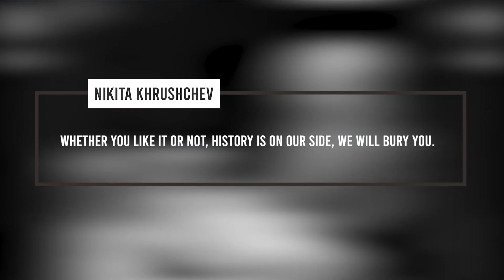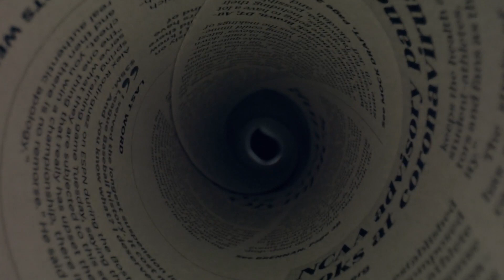The Classified Plan To Nuke The Moon - Project A119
In 1961, President JFK delivered the inspiring speech “We choose to go to the moon” before a large crowd that had gathered at Rice Stadium in Houston Texas, but long before then, the American Intelligence community was already concocting a different plan. In 1949, the Armour Research Foundation began studying the effects of nuclear blasts on the environment and in May 1958 the United States Air Force created a top-secret project that aimed to detonate a nuclear bomb on the moon. The project was given the codename Project A119.

Decode brings you short documentaries about the world's most mysterious events. We do hours of research, editing, and producing to bring you entertaining videos for you to enjoy. Even though we try to be as historically accurate as possible there still may be clips and images that are used for dramatic effect. If there are any clips used in an incorrect context that you would like to correct please do not hesitate to reach out.